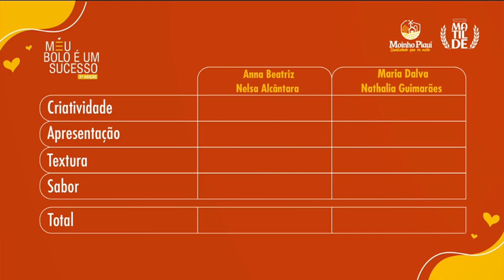Semifinal da segunda edição do Meu bolo é um Sucesso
Canal sobre o universo da culinária, apresentando as receitas que são destaques no programa televisivo Espaço Gourmet com Lia Formiga. O Programa de Culinária é exibido na Rede Meio Norte, às segundas, quartas e sextas, 21h30.